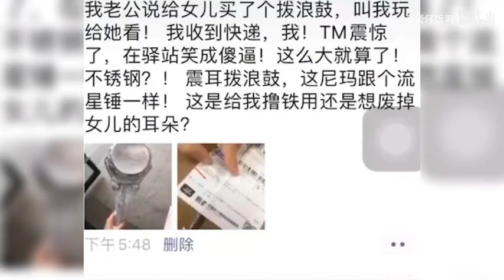双十一买过最没用的东西 对不起啦小钱钱，我真的需要这些没什么用的东西！